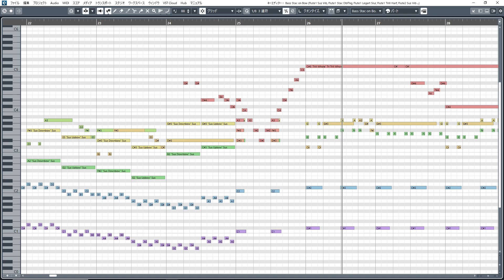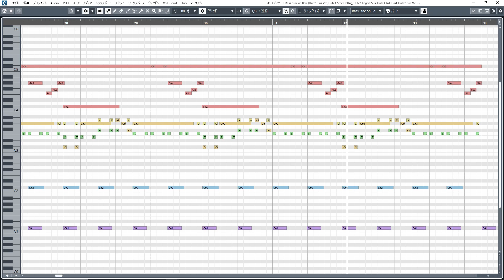【MIDI】ムドーの城へ向かう - ドラゴンクエストⅥ 幻の大地 / Castle - DRAGON QUEST VI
＊「ちょっと　まわりを見てきたけど
　　やっぱ　あの城に
　　まちがいないようだぜ。

＊「もし　言い伝えが　本当なら
　　この笛で……。

■楽曲名
ムドーの城へ向かう Castle

■作曲者
すぎやまこういち Koichi Sugiyama

■編成
Flute2, Oboe2, Clarinet2, Bassoon2,
F.Horn4, Trumpet4, Trombone3, Tuba,
Percussion [Timpani, GranCassa, Snare],
1stViolin16, 2ndViolin14, Viola10, Violoncello10, Contrabass7

■使用音源
EASTWEST/Hollywood Orchestra

EASTWEST/SPACES II